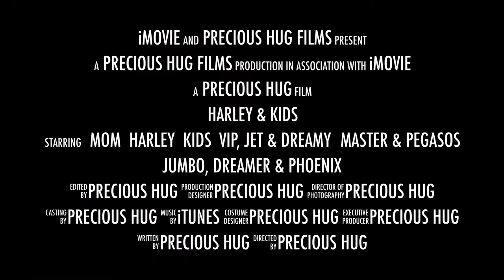HARLEY & KIDS2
Shar Pei Love... Shar Pei Passion...
I love them all ... even many are not in Greece anymore...

Breeding is an Art.. Showing is a Game
Precious Hug Shar Pei Greece